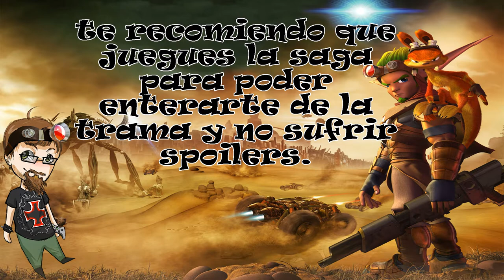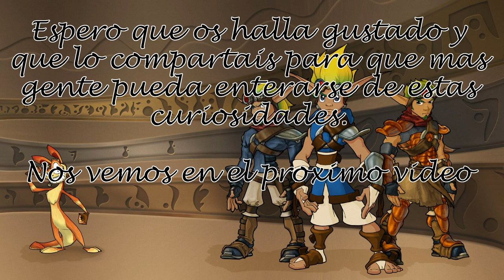18 CURIOSIDADES de Jak & Daxter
Muy buenas a todos jugones, espero que os guste estas curiosisdades de la saga de Jak & Daxter